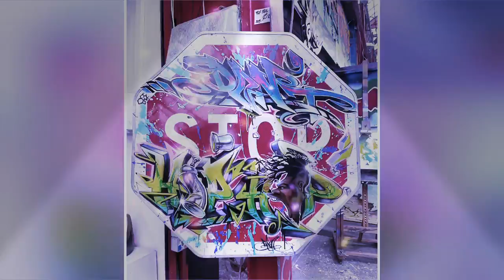HOPE BETTER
DJ SLYSOU